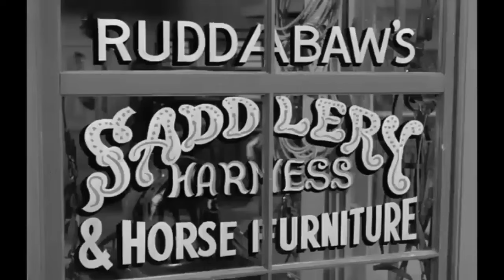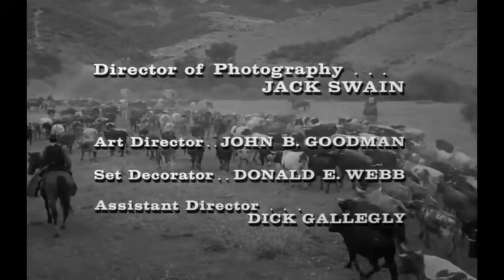Rawhide Full Episodes 2024 - Season 6 - E21 + E22 - Best Western Cowboy Full HD TV